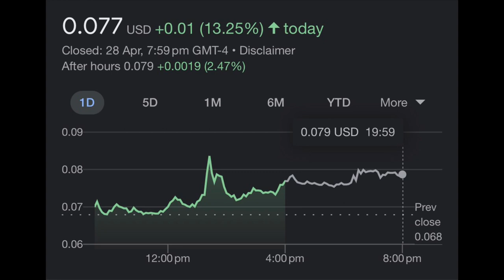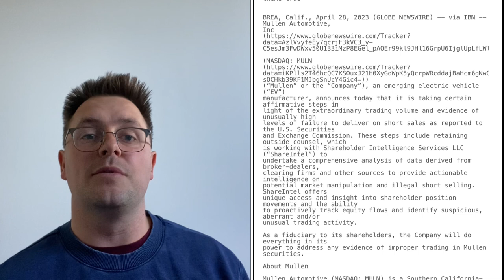MULN Stock: Set for a BIG WEEK!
Trading update $muln

Electric vehicle company Mullen Automotive (NASDAQ:MULN) has announced that it has hired outside counsel to investigate potential market manipulation and illegal short selling. Mullen cited high levels of trading volume and failure to deliver (FTD) levels on short sales as the reasons behind the investigation. The outside counsel will team up with Shareholder Intelligence Services (ShareIntel) to collect and analyze data from broker-dealers and clearing firms, among other sources. Mullen's decision to investigate comes after a shareholder petition last January, which received over 10,000 signatures, calling for the company to create an Illegal Trading Task Force to investigate alleged market manipulation.
In this video, we also discuss the exciting developments at Mullen Automotive, an electric vehicle manufacturer, and its impact on the company's stock. We cover the recent performance of MULN stock, the new Washington DC contract for their Energy Management Module technology, and the potential $10 billion contract with Saudi Arabia. As we explore the promising advancements in EV technology and the potential for significant revenue growth, we examine why Mullen Automotive is a company to keep an eye on.